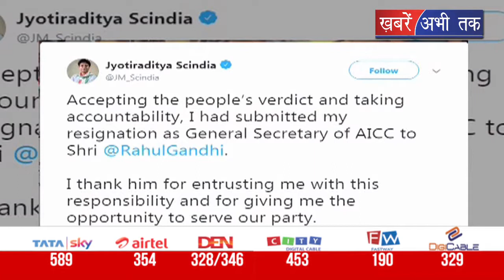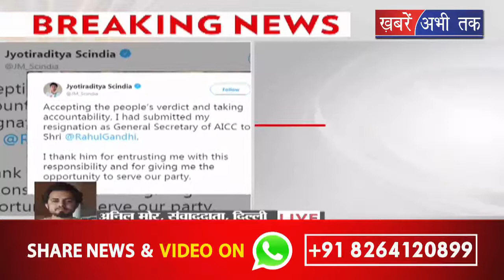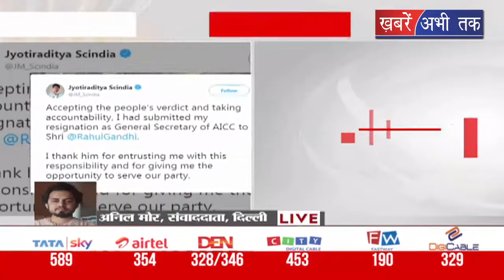कांग्रेस महासचिव ज्योतिरादित्य सिंधिया ने कांग्रेस महासचिव पद से दिया इस्तीफा